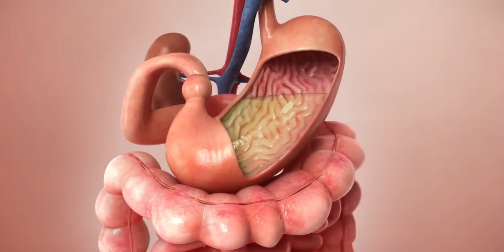Alpha Lipid - Not All Colostrum is Created Equal!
Alpha Lipid™– The Scientific Advantage
To obtain the maximum benefits of colostrum, it is important that as much natural bioactive colostrum is delivered to the body as possible. Coating the particles using the exclusive Alpha Lipid™ process ensures they are protected as they pass through the harsh stomach environment. The Alpha Lipid™ coating is both water and fat-soluble, improving dispersion and absorption of the colostrum particles into the body.
A large number of scientific studies now support the health benefits of colostrum and New Image International has the only patent-protected colostrum product in the world.